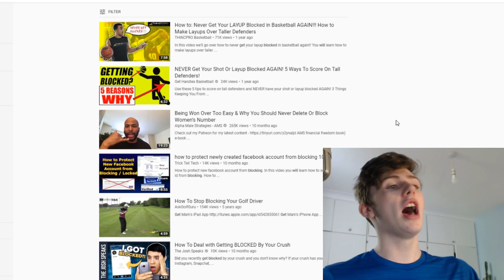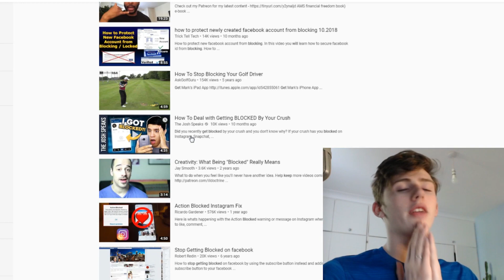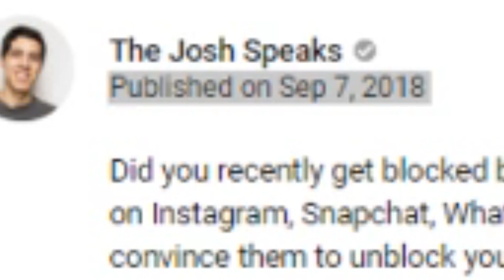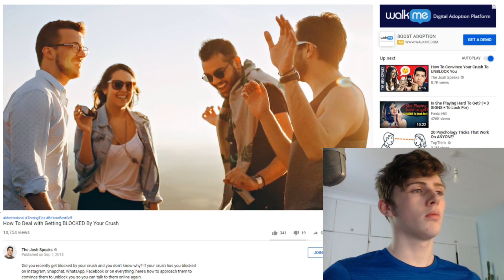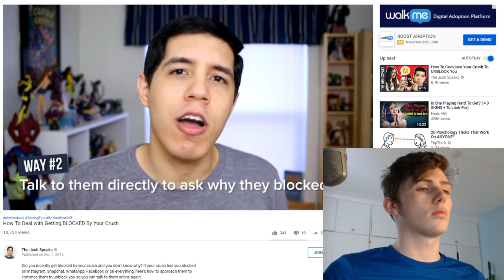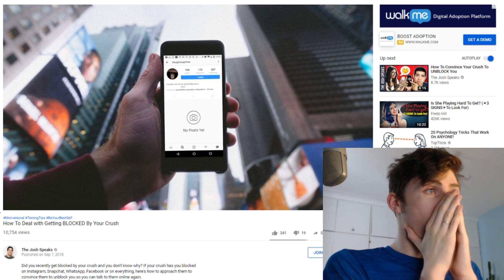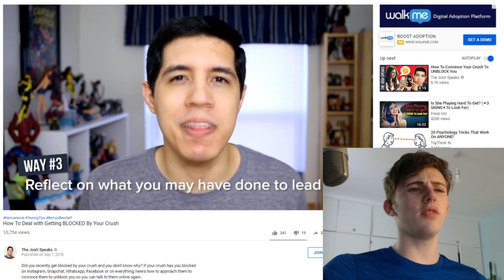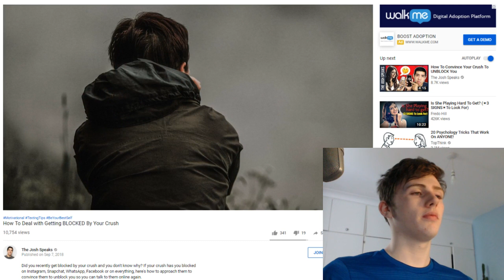how to get your crush to unblock you (great advice) always works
Today I learn how to get unblocked by my crush.